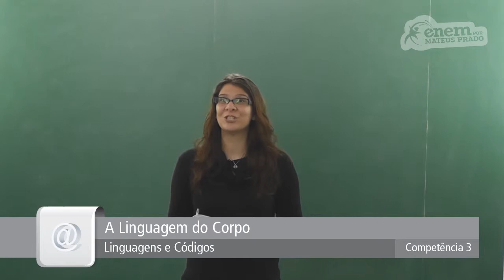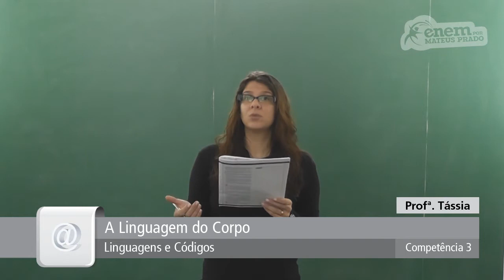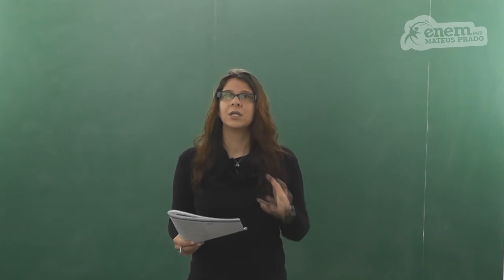GUIA ENEM - Linguagens e Códigos - Comp. 03 - Q04 Atividades